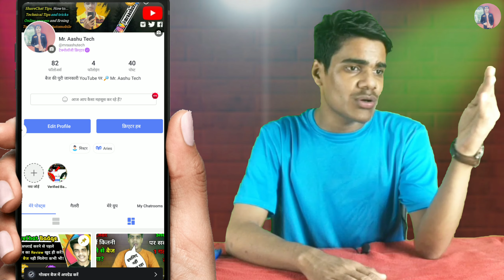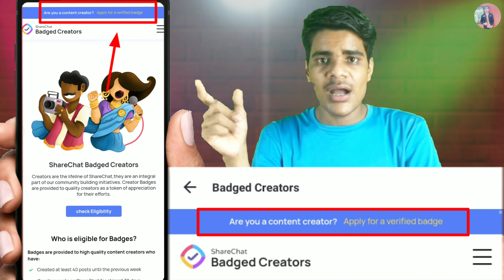❤️Sharechat Goldan Badge New Update दिल खुश हो गया है😍| Sharechat पर्पल बैज से Goldan बैज कैसे करें🆓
स्वागत है आप सही का मेरे चैनल पर Mr. Aashu Tech पर!
उम्मीद है की आप सुरक्षित है और आपके घर परिवार में भी ❤️
     🌹__________(WELCOME)__________🌹

My Youtube Channel Teg👇
Ask me questions use this teg 👇
MAashutech Write hare what's in your mind?

❤️❤️Apne bhai ko follow karke pyar dikhaye ❤️❤️

दोस्तों इस वीडियो में मैने आपको यह बताया है की आप sharechat पे अपने purple badge को Goldan Badge में promotion कैसे कर सकते हों! दोस्तों जब आप sharechat पर लंबे समय से एक क्रिएटर के रूप में काम करते रहते है तो आपको एक गोल्डन badge दिया जाता है जिससे यह पता चलता है की आप sharechat पर कितने क्रिएटिव है और कितने पॉपुलर है! लेकिन दोस्तो यह गोल्डन बैज लेना या मिलना इतना भी आसान नहीं है जितना आप समझ रहे है! आपको यह बैग प्राप्त करने के लिए sharechat के कुछ मंडपों को पूरा करना होता है जो की मैने वीडियो में पूरी अच्छी तरह से समझाया है, बह सभी रूल्स को फॉलो करके आप sharechat पर बैज ले सकते है!

(goldan badge lene ke liye kya kare?)
Goldan badge लेने के New update क्या है 👇👇

दोस्तों अब आपको किसी से भी गोल्डन बैज का फॉर्म मांगने की जरूरत नहीं है,, जी हा दोस्तो अब आपको किसी से भी फॉर्म लेने की जरूरत नहीं है,,,
Sharechat पर goldan badge के लिए अप्लाई करने लिए फॉर्म आपको आपकी प्रोफाइल में ही मिल जायेगा,, यह sharechat का new update है,,, जोकि बहुत अच्छा है हमारा काम और आसान हो गया है,,,
अगर आपके पास एक पर्पल बैज है और आप गोल्डन बैज के लिए फॉर्म की तलाश कर रहे है तो यह आपको आपकी प्रोफाइल में मिल जायेगा!
यह सिर्फ पर्पल बैज वालों के लिए है 👇

जब आप sharechat ko open करेंगे तो
आपको अपनी प्रोफाइल में जाना है
प्रोफाइल में जाने के बाद आपको थोड़ा नीचे की तरफ स्क्रॉल डाउन करना है
scrolldowm करने के बाद आपको नीचे में एक ब्लैक कलर की लाइन में white text में (गोल्डन बैज के लिए परिवर्तित करें) लिखा हुआ मिलेगा!
आपको उस पर क्लिक करना है और क्लिक करके के बाद आपके सामने के new page open हो जायेगा जिसमे goldan badge पाने के लिए कुछ रूल्स लिखे हुए मिलेंगे,,, आपको वो पढ़ लेना है ताकि आपको अच्छे से समझ आ जाए!

ओर फिर सबसे उप्पर में राइट हैंड साइड में (गोल्डन बैज के लिए अप्लाई करे)
लिखा हुआ मिलेगा,, आपको उसने क्लिक करना है,, क्लिक करते ही आपके पर्पल बैज से,,गोल्डन बैज में परिवर्तित करने का फॉर्म ओपन हो जायेगा,,,
आपको बह फॉर्म फील कर देना है,,,
आपका नाम
आपका यूजर नाम
आपका कैटेगरी
आपका रजिस्टर मोबाइल नंबर
आपका व्हाट्सएप मोबाइल नंबर

यह सब डिटेल भरने के बाद आपको फॉर्म सबमिट कर देना है,,, सबमिट करने के 15 दिनों के बाद आपको गोल्डन बैज मिल जायेगा! 😊

आशा करता आपको सब बहुत अच्छे से समझ में आ गया होगा, अगर यह जानकारी आपकी थोड़ी भी हेल्पफुल रही है या आपने इससे आज कुछ नया सीखा है,,,,,,

Your Question 👇👇
Sharechat purple badge form bharne ka sahi tarika 2002
Sharechat par purple badge ke liye apply kaise kare 2022
Sharechat par purple badge pane ka tarika 2022
Sharechat par goldan badge ke liye apply kaise kare 2022
Sharechat par goldan badge lene ka tarika 2022
Sharechat par goldan badge kaise le sakte hai 2022
Sharechat  goldan badge from kaise bhare 2022
Sharechat par goldan badge form kaha milega?
Sharechat par goldan badge form kaise milega?
Sharechat goldan badge from bharne ka sahi tarika 2022
Sharechat par goldan badge pane ka tarika 2022
Sharechat par goldan badge lene ka new update
Shatechat goldan badge new update
Sharechat par goldan badge nahi mil raha kya kare?
Sharechat par goldan badge kaise milega?
Sharechat par goldan badge lene ke liye kya karna hai?

🌹KEEP FOLLOWING 🌹
Description